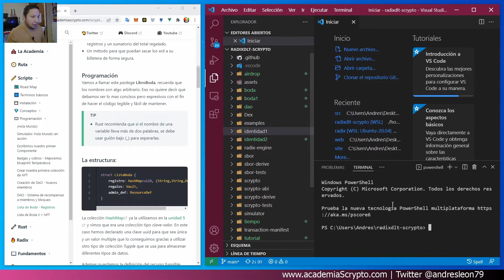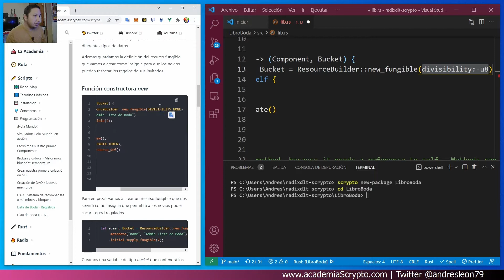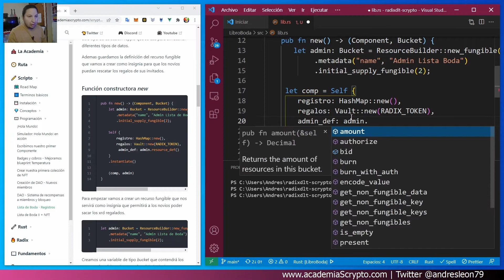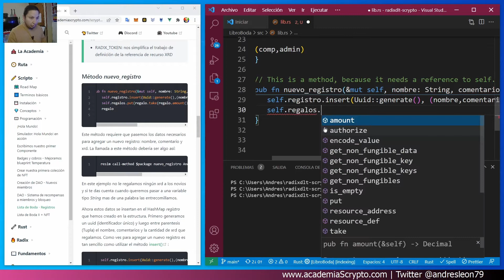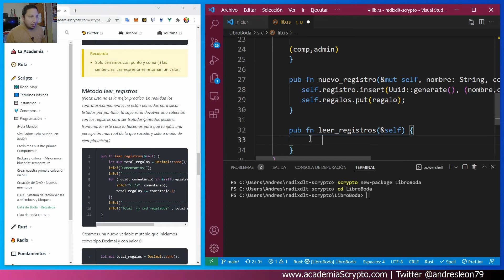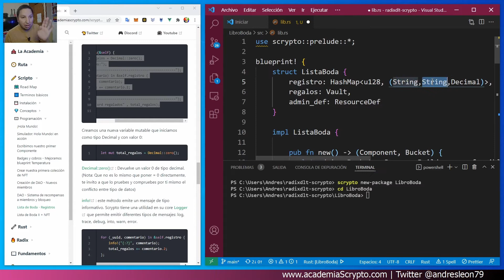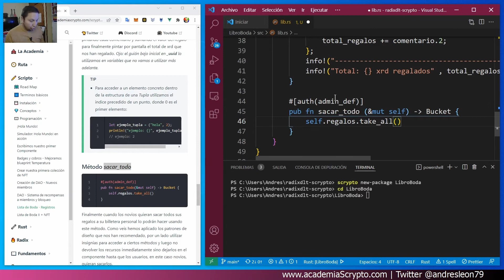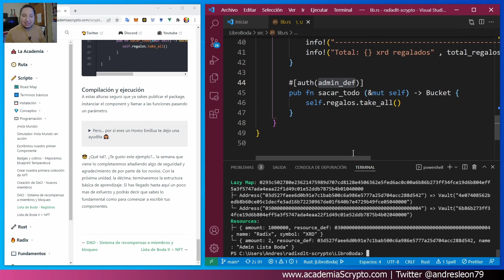Lista de Boda I - Registros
Este vídeo corresponde a la unidad 9 de la ruta de aprendizaje de Scrypto de Radix con la